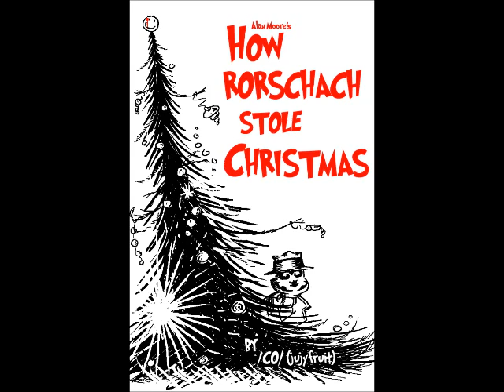"How Rorschach Stole Christmas" by A Fellow /Co/mrad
So I think I brought this up before, I'm a huge comic book nerd. You'll see that when you guys get your Xmas surprise. also, as my friend Johnny Calamari says I fuckin love Christmas. Additionally, I've been doing alot more Creepy ever since October and here's a little switch up. so here's something Holiday-y and a poem since I've been doing a lot of those recently. Hope you guys are having a great December. Any Snow yet?

Piano Music is unfortunatly not from Myuu this time since I havent seen him do any Xmas stuff (hint hint)
This time we're got these three lovely artists:

Mrcreepypasta.blogspot.com